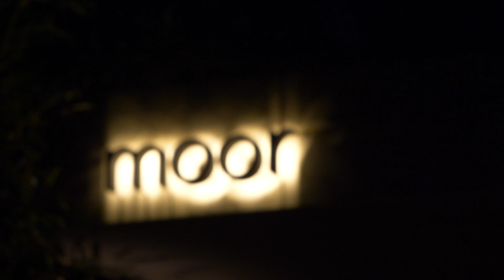PRIVATE ONLY Tapes - PRVT 01: Seoul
ONE's first solo concert, live in Seoul. Thank you to everyone who came out and we look forward to seeing you all at a city near you soon!